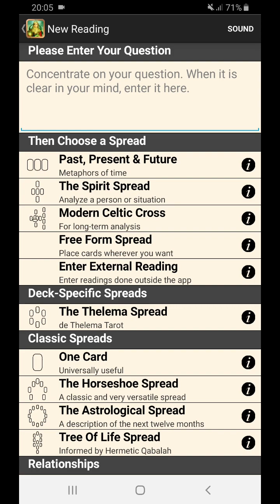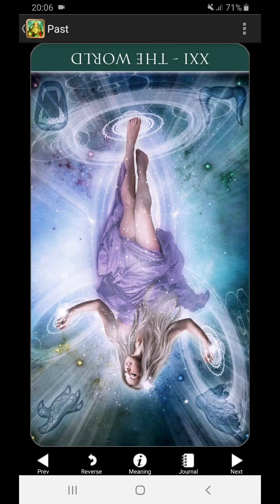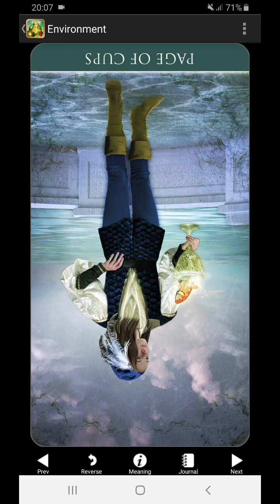Aries. Ada yang "menggantung". Tampaknya memag tidak bisa diselesaikan, walaupun diupayakan.